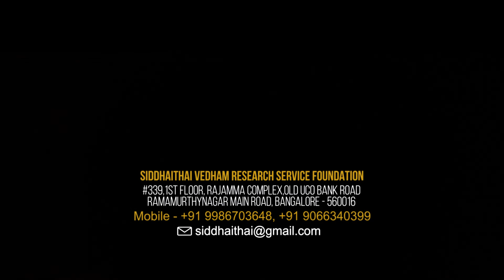BENEFITS OF SWASTIK DOSHA NIVARAN HERBAL DEEPAM OIL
WASTIK DOSHA NIVARAN HERBAL DEEPAM OIL

FOR PRAYER LIGHT THE LAMP BY USING SWASTIK DOSHA NIVARAN
PANCHA SIDDHA HERBAL OIL DURING MORNING & EVENING

The regular use of this oil enhances prosperity in business Good Health,
Memory power, Stong Meditation, Matrimony, Husband / Wife issue, Education,
Childless Issue, Family Dispute, Personal Issue, Rahu, Kethu & Shani Dosha.

Siddhaithai Amma will solve all the problems in Siddhai Slogam and oil Nirvathi.